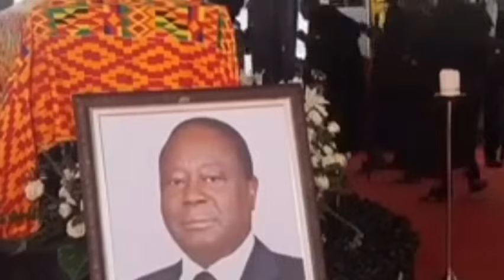aujourd'hui dernier hommage au président Henri Konan Bédié , les points marquants.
samedi 01 juin 2024 dernier hommage au président Henri Konan Bédié , nous remarquons la présence du peuple Ghanéen,